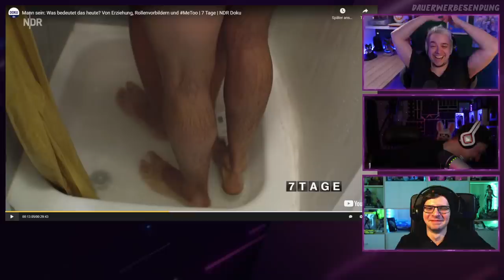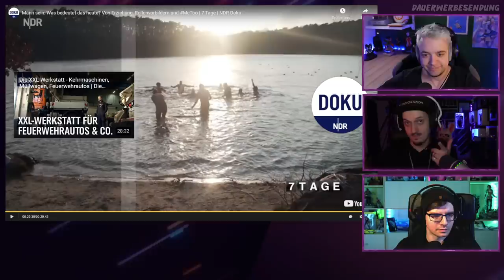ECHTE MÄNNER RUBBELN SICH GEGENSEITIG UNTER DER DUSCHE AB! ["Mann sein - Was bedeutet das?" Doku]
Es gibt wieder Unterhaltung in Spielfilmlänge! Der NDR Reporter Tobias Zwior begibt sich 7 Tage unter Männer und will herausfinden was es bedeutet ein Mann zu sein. Da sind wir natürlich sehr gespannt und schauen uns das auch mal an! Viel Spaß!

🎙️*Shure MV7 USB